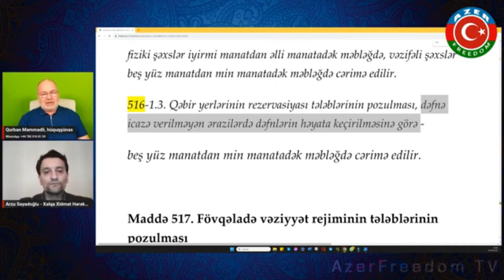Daxili İşlər Naziri Vilayət Eyvazova müraciət: "Qan tökülməsinimi gözləyirsiz, cənab Nazir?"